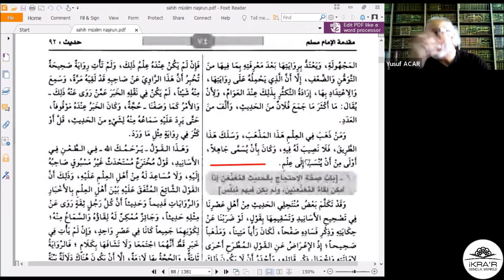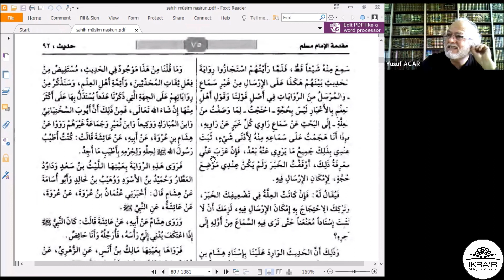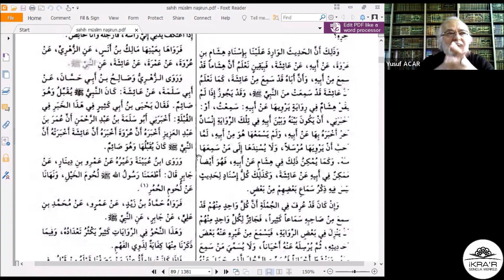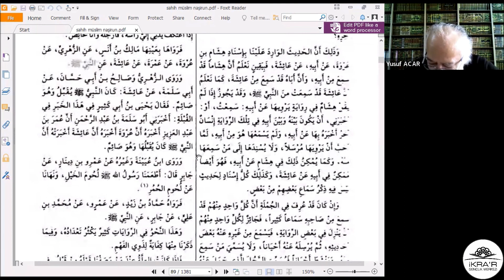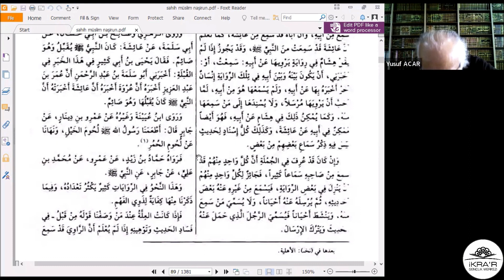Doç. Dr. Yusuf Acar - Mukaddimetü'l-Câmi'i's-Sahîh - 10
Ders:
Muanan hadisin durumu

Bu ders İKRA'R Gençlik Merkezi İHTİSAS OKUMALARI kapsamında 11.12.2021 tarihinde İKRA'R Gençlik Merkezi moderatörlüğünde Doç. Dr. Yusuf Acar tarafından okunmuştur.